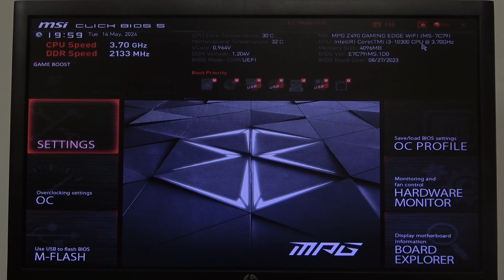Jak włączyć MSI fast boot na płycie głównej MSI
Chcesz dowiedzieć się więcej? Odwiedź naszą stronę

Cześć w tym filmie dowiesz się jak włączyć MSI fast boot na płycie głównej MSI. Nie zapomnij o pozostawieniu łapki w górę oraz subskrypcji jeżeli poradnik był dla Ciebie pomocny.

Jak włączyć MSI fast boot?
Jak zmienić opcję MSI Fast Boot na płycie głównej MSI?
Jak włączyć MSI Fast Boot w BIOSie MSI?
MSI Fast Boot jak wyłączyć?
Jak ustawić MSI Fast Boot na płycie MSI?
MSI BIOS włączenie MSI Fast Boot
Jak skonfigurować Fast Boot w BIOSie MSI?
MSI płyta główna ustawienia MSI Fast Boot
Jak włączyć fast boot na płycie głównej MSI?
Gdzie włączyć MSI fast boot?

Obserwuj nas na Instagramie ►   / hardreset.info
Polub nas na Facebooku ►   / hardresetinfo
Śledź nas na Twitterze ►   / hardreseti
Wspieraj nas na TikToku ►   / hardreset.info